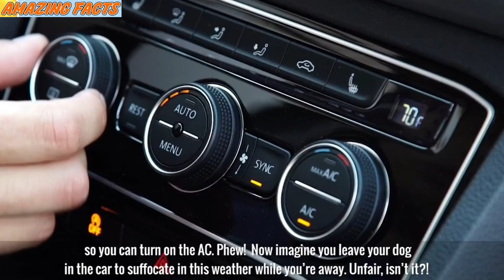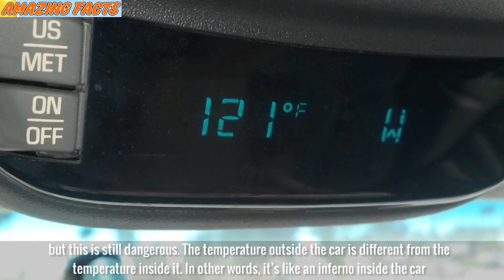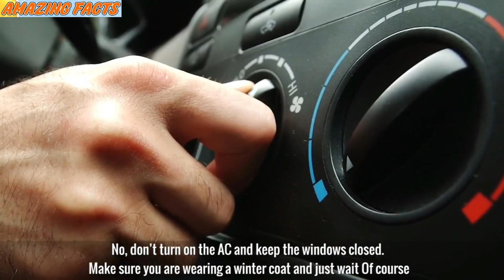Man leaves raw egg in his car on a hot day to show why you should never leave your dog there